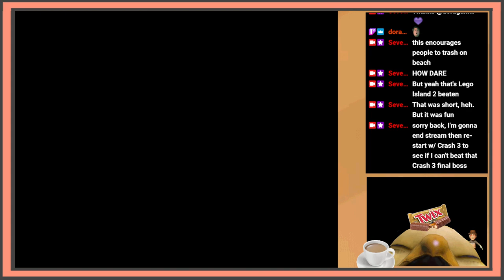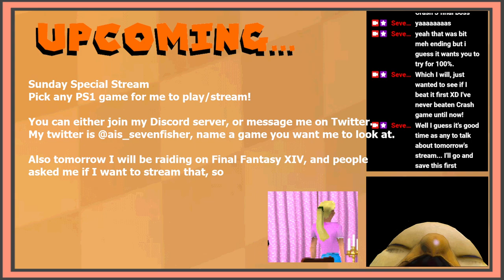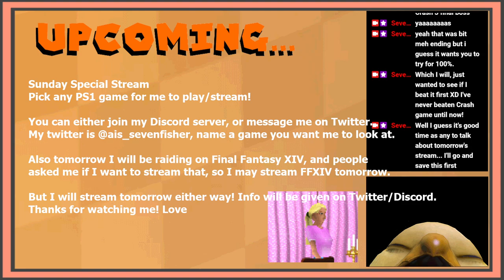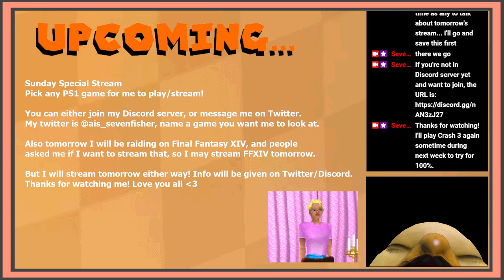Crash Bandicoot Warped (PS1) - Twitch Stream 21/05/2022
I try my luck against final boss, and a message at the end for Sunday streaming! I stream on Twitch!